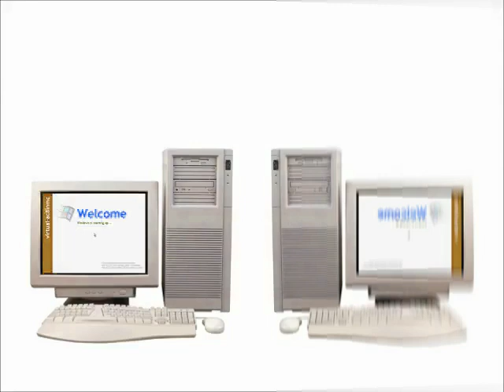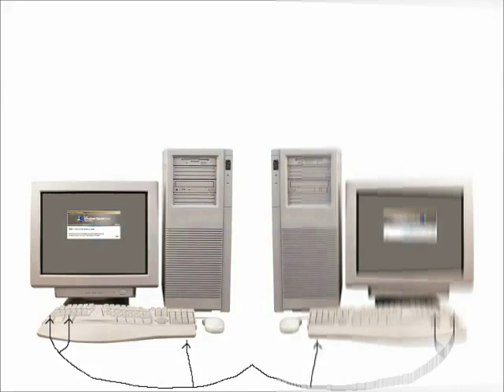Boy Hates Windows Startup and Shutdown in Low Voice Part 2